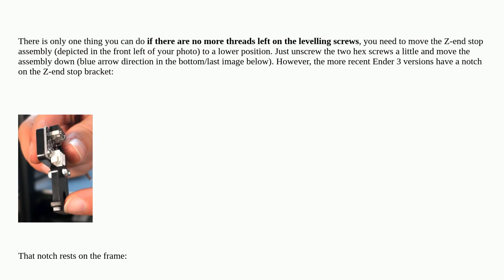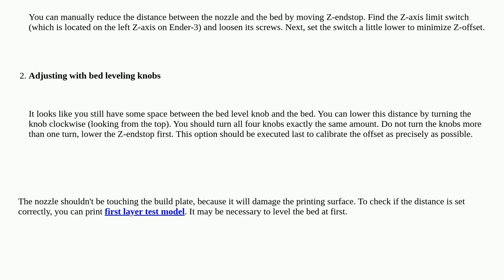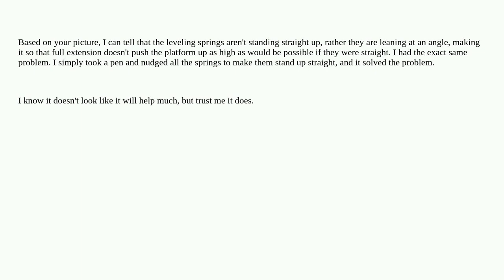3dprinting: Ender 3 Pro has too much space between extruder and bed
Ender 3 Pro has too much space between extruder and bed

A special thanks goes out to the awesome community

  bed-leveling creality-ender-3